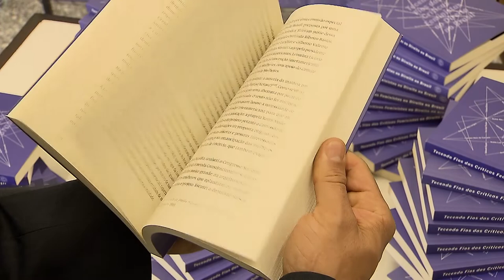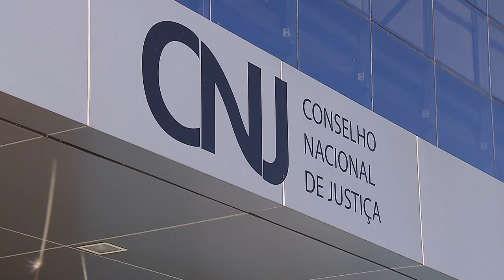STJ lança livro que debate o direito sob a perspectiva feminina (09.09.19)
A obra "Tecendo fios das críticas feministas ao direito do Brasil" reúne o conteúdo das mesas de debate do workshop de mesmo nome, realizado em maio de 2017 na Escola Superior do Ministério Público da União.